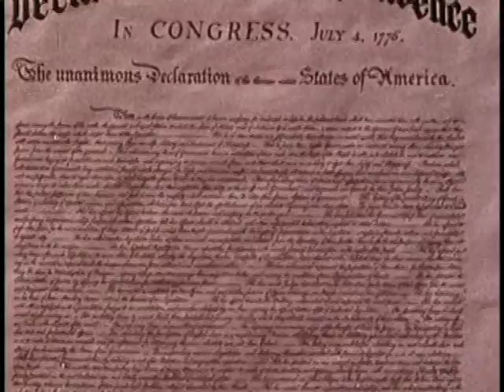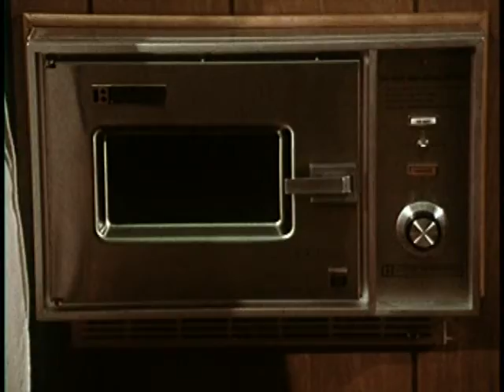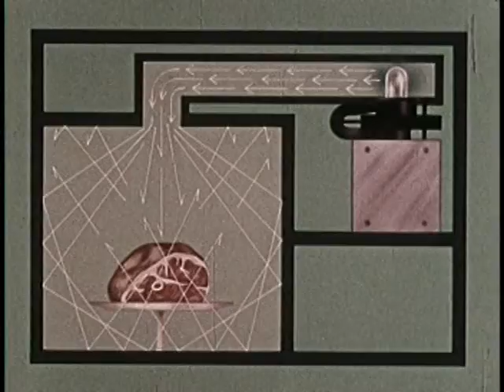Preparation of Foods: Stone Age to Space Age